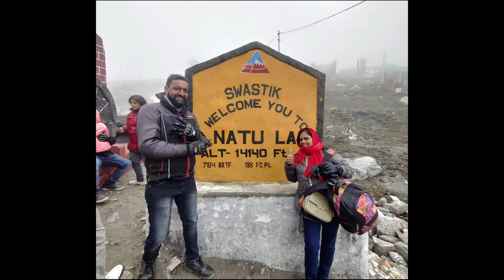गंगटोक से नाथुला पास !! चायना बॉर्डर!!।। गंगटोक सिटी।।14200 फुट हाइट पर चले मेरे साथ 🏍️🏍️🏍️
After a very long time the new series has started - North East Safarnama
Here's the 21st episode from the series

Playlist for DAKSHIN BHARAT SAFARNAMA: PLlOz3alL6VexpQDHLEGYy36inFIiSpHj2
(All the episodes of this Safarnama are in the playlist linked above.)